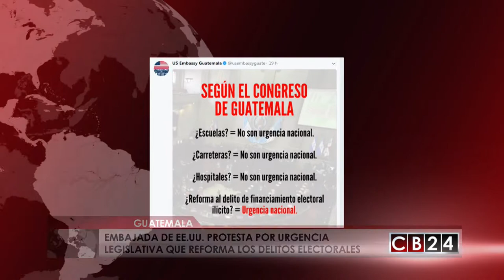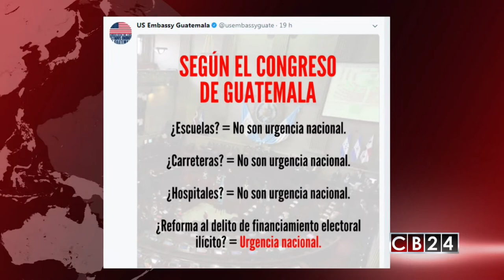Diputados buscarán revertir reformas a delitos electorales en Guatemala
Los jefes de las bancadas políticas del Congreso de Guatemala, convocaron a una sesión extraordinaria urgente  mañana sábado para volver a votar por las reformas que recientemente aprobaron los diputados, ahora se busca revertir la medida, se procedería a archivar los decretos, para evitar así que entren en vigencia.

Este jueves en un comunicado el Tribunal Supremo Electoral, en su calidad de máxima autoridad en materia a de elecciones, hizo saber que según sus análisis las reformas a delitos electorales y la conmutación de penas, que impactan el ámbito electoral, "lesionan el proceso evolutivo de la administración de justicia e imprimen un marcado retroceso en la fiscalización y el combate de las prácticas clientelares y otras debilidades del sistema político actual".

El Tribunal Supremo Electoral insta a las instituciones del estado y al Congreso Nacional, a apoyar la realización plena del estado de derecho.

Con 107 votos, 2 más de los que se necesitaban para aprobar el antejuicio contra el presidente. Los diputados guatemaltecos aprobaron cambios en el código penal que modificarían las responsabilidades de actores políticos en caso de financiamiento de campañas.

Los cambios benefician a secretarios generales y candidatos a cargos públicos, eximiéndolos de toda responsabilidad, aunque existieran irregularidades en el manejo de los fondos del partido que representen.

Como se recordará la fiscalía solicitó despojar al presidente Jimmy Morales de su inmunidad para ser investigado por el manejo de recursos en su campaña presidencial de 2015, cuando él era además de candidato, secretario general de su partido.

Las reformas fueron aprobadas en una moción con urgencia nacional, lo que motivo que la agenda legislativa se alterara y se cambió el orden del día para votar las reformas.

Se modificó el financiamiento electoral ilícito, tipificando que “quién comete el delito de recibir o proporcionar recursos para actividades campañas o eventos electorales, sabiendo que se trata de aportes provenientes del narcotráfico o crimen organizado”.

También establece que: “la responsabilidad de financiamiento electoral no registrado recae en los contadores, no en el secretario general ni en el o los candidatos”.

Y adicionan un artículo que establece que comete el delito de financiamiento electoral anónimo quien haga aportaciones de forma anónima a organizaciones políticas.